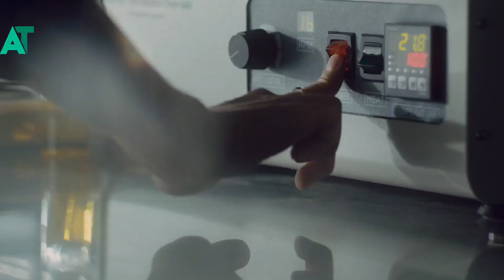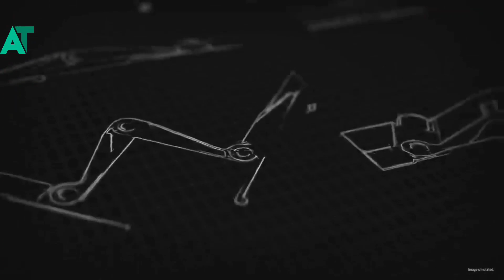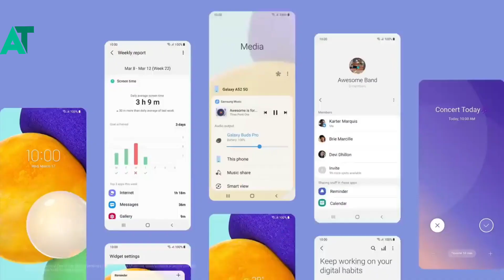Samsung india first Android 12 update list | Good news for Samsung users 🔥🔥